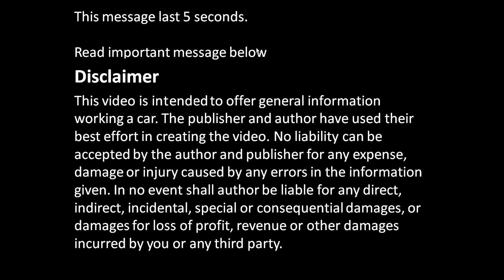How to Clean an Electronic Throttle Body Safely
Cómo limpiar un cuerpo electrónico del acelerador de forma segura